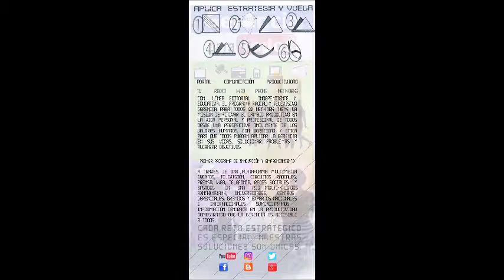GERENCIA 360 bgerencia para todos RADIO 200 (57)